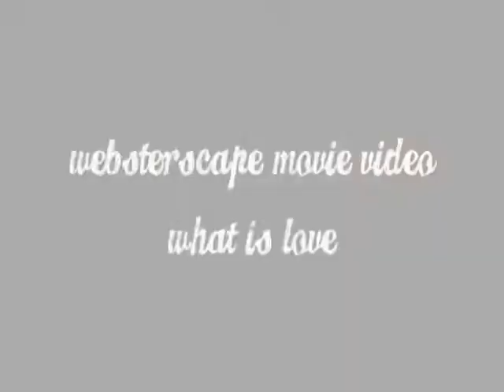Websterscape movie video - What is love by Nevershoutnever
Made by mistel and thanks to Hi Hayi